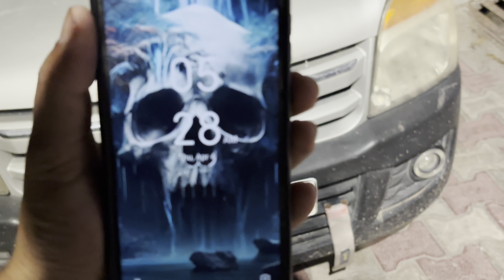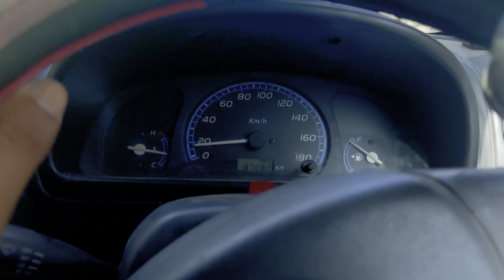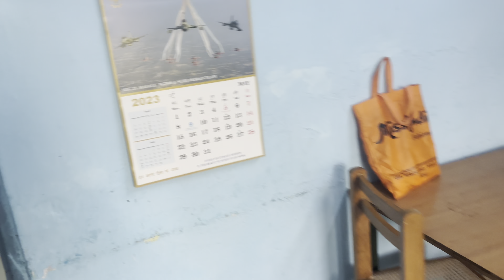Fight 🥵Atharv😥. Way to Srinagar Dengerous Road🛣️ ‼️Start Daily Vlogs‼️@TheJk02rider1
hello guys,

Im Arjun

I m from Jammu

Way Jammu to Srinagar Trip

Sharing my journey with you guys.

My

As You Know I'm a Swiggy Delivery Partner. My Passion is Bike Riding That's Why I Choose That Food Delivery Job. Also I like to do Offroading, Adventuring Touring, Exploring

With Bikes.

Here you will see Restaurant Review, Food Review,

Unboxing, How to? Etc.

About Rider The Jk02 Rider Vlog: Lifestyle Vlogger, Motovlogger

From Jammu . I'm Delivering the Order With my Ns Pulser 125 In Future You will see me On my Dream Bike Rs200.

,Please note: You're free to use this song in any of your videos, but you must include the following in your video description (Copy & Paste):

Yes - all we ask is that you credit the Artist and song(s) used in the description of your video/livestream.